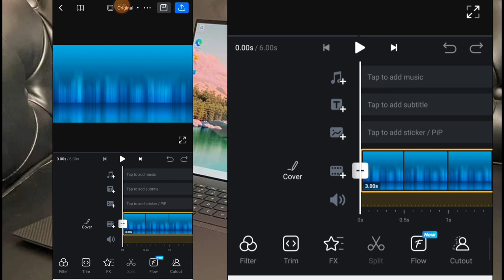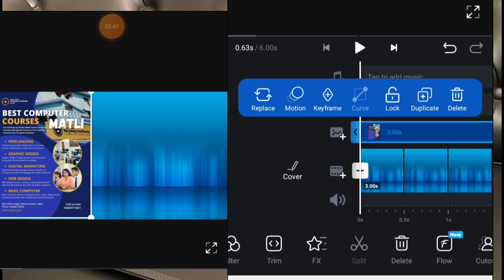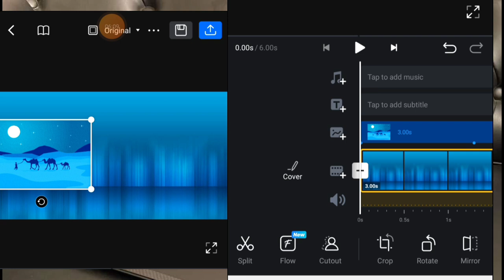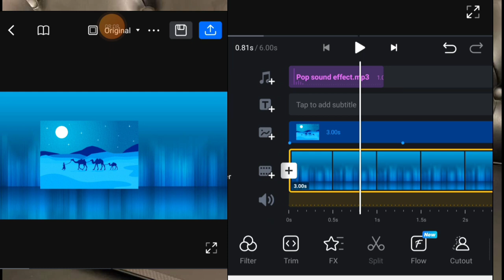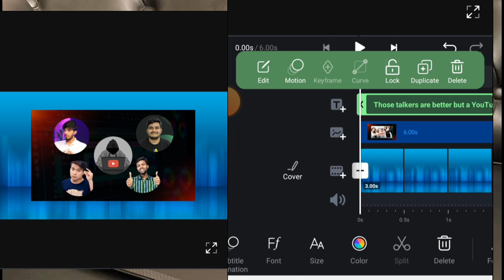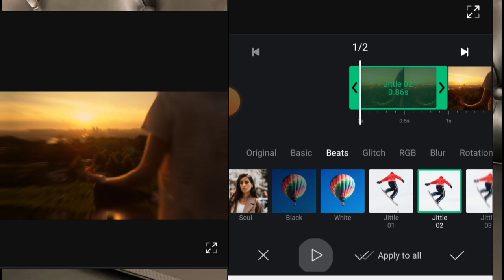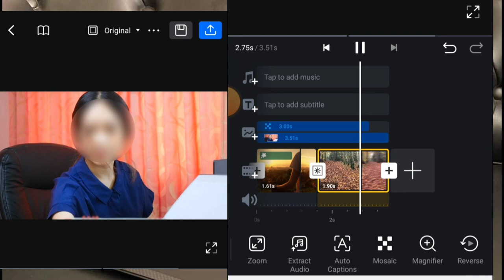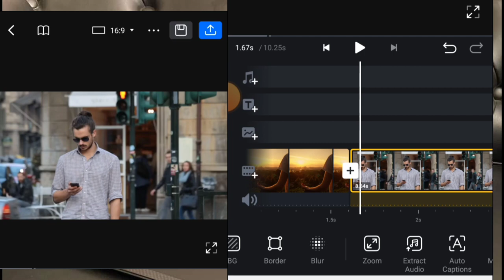Pro Level Editing In VN Editor | Best video editing App | Like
As video ko Agar ap complete dekhty hain to inshallah ap video achi video editing ajaegi to plz as video ko complete dekhen aur video ko like aur channel ko subscribe lazmi karen

free video editing course
Vn
vn app se photo ki video kaise
banaye
vn editing